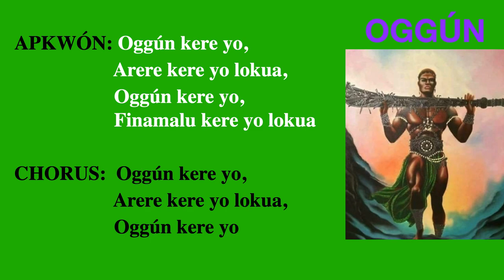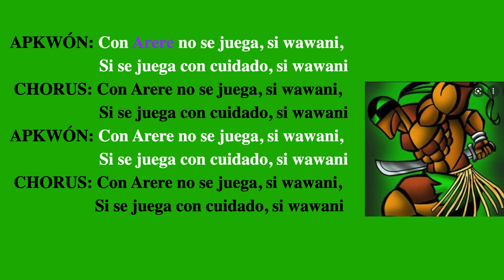Oggun canto y letra con Arere no se juega si wawani 💚🖤🔪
Que Oggún a la wedé nos bendiga siempre!

Amelia Pedroso - Oní Yemayá que Ibaé
En voz Y canto. que su bendición les alcance a todos!
Oggún - Oke a la wedé - Guerrero